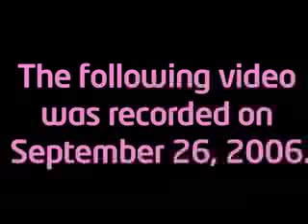What It's Like to be Stephen Jackson Part 2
Kisha's day with Stephen Jackson continues to the Pacers golf outing at the Indianapolis Motor Speedway.